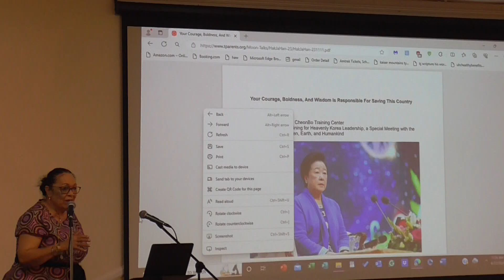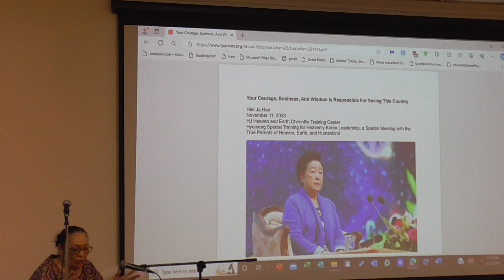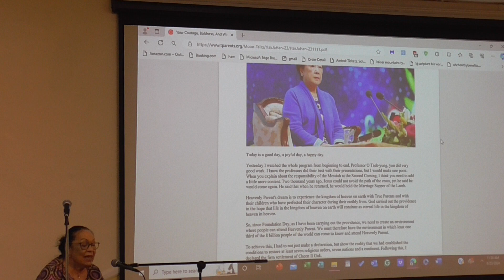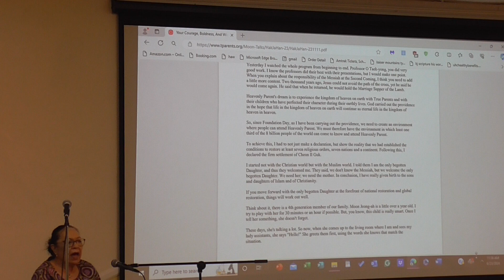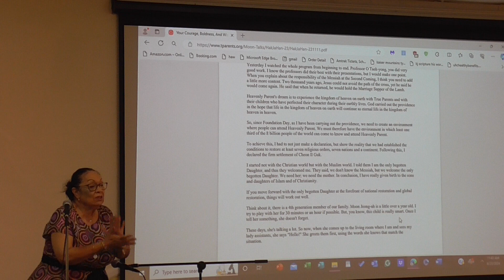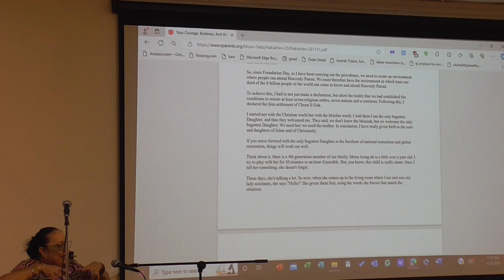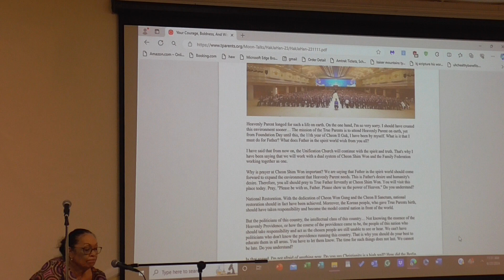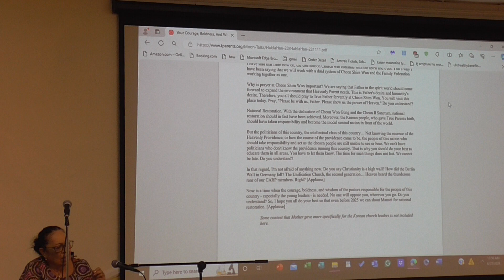Triangle Family Church Sermon on June 23, 2024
True Mother emphasizes the importance of understanding her character and essence, urging us to have courage, boldness, and wisdom in carrying out God's mission.

Key Insights:
Emphasizing the urgency to live authentically and embrace our true character to fulfill our purpose and serve God effectively.
Encouraging boldness, courage, and wisdom in carrying out God's mission, despite challenges and uncertainties, to make a positive impact on society.
Stressing the importance of educating leaders and politicians on God's Providence to create a harmonious and spiritually guided society.
Highlighting the significance of prayer at Cheon Shim Won for connecting with God's desires, seeking guidance, and expressing fervent faith in our mission.
Encouraging believers to boldly proclaim their faith, pray fervently, and act with conviction to fulfill their mission and bring about positive change.
Inspiring individuals to work towards a unified and purposeful future guided by faith, love, and peace, contributing to a harmonious world.
Encouraging the recognition and utilization of the power within us to move forward with determination, belief, and purpose in serving God and humanity.